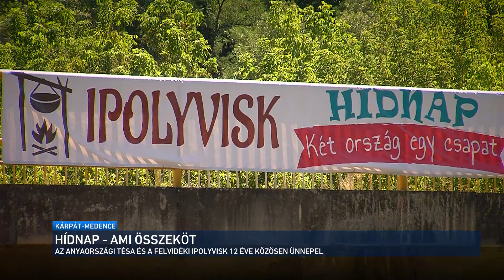Kárpát-medence - Hídnap Tésa-Ipolyvisk 2020.08.16.